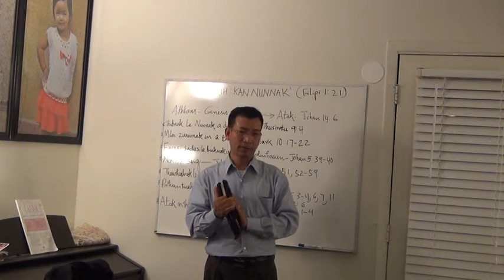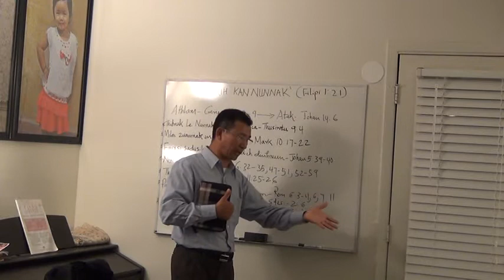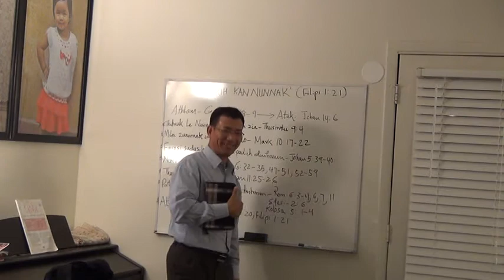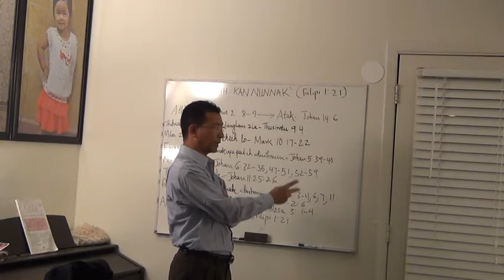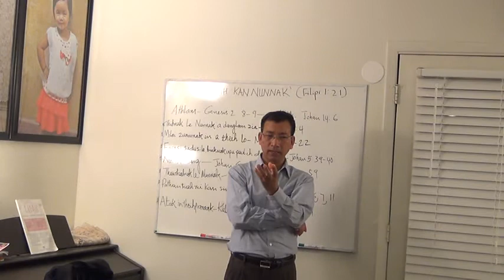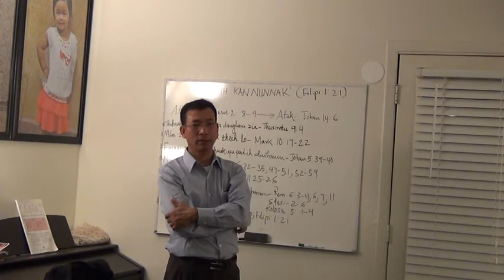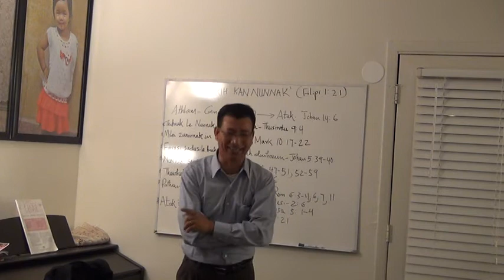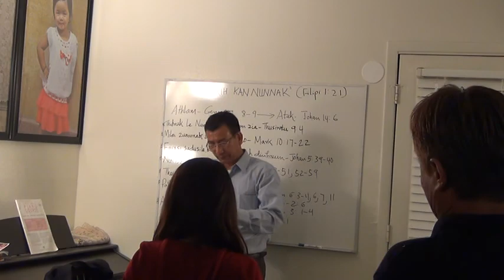Khrih kan nunnak (Part Two) Rev.Samuel Khinmaung